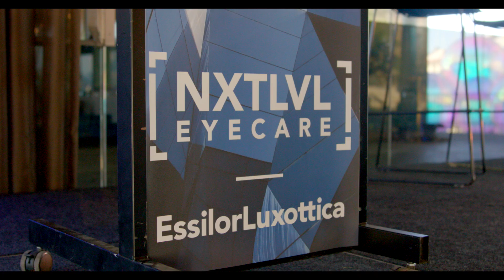Optical Roadshow Sizzle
Optical Roadshow Sizzle - Alive Events Agency